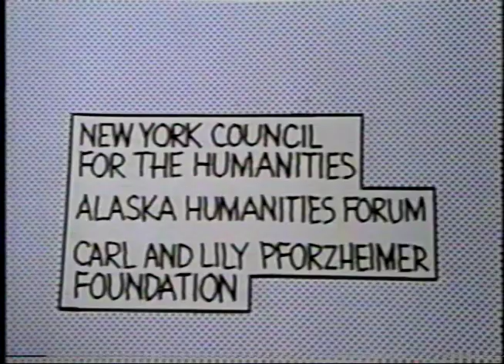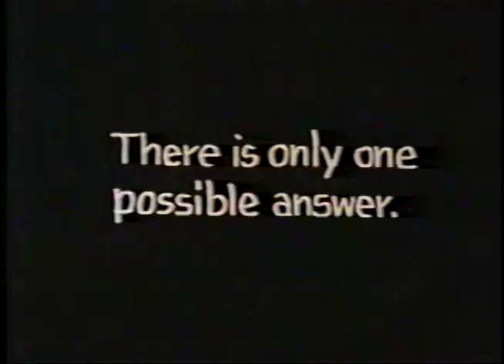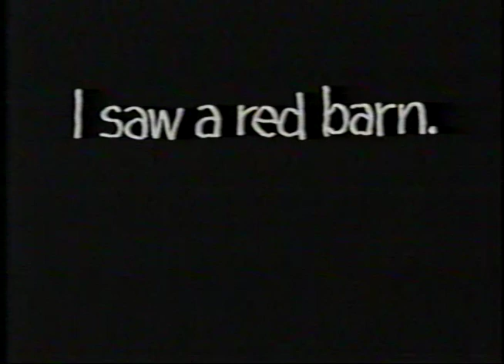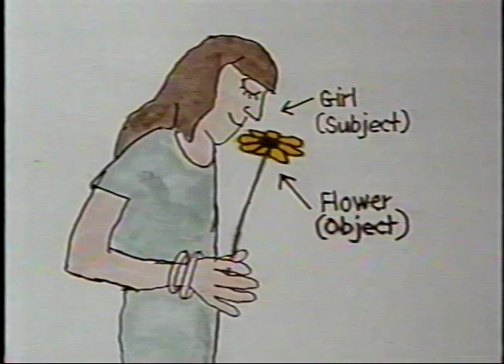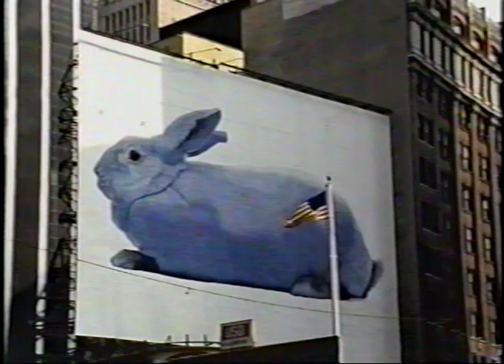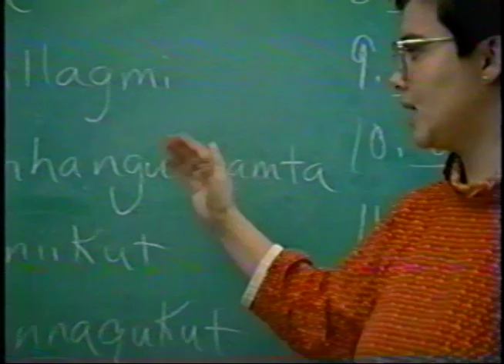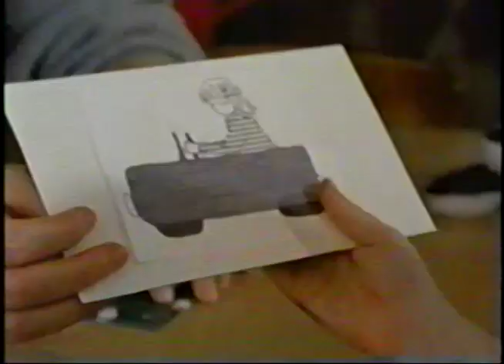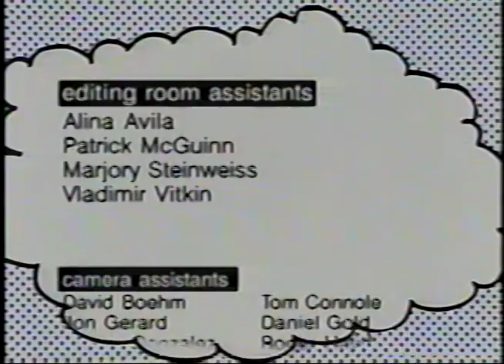The Human Language Series: Part 2 - Playing the Language Game